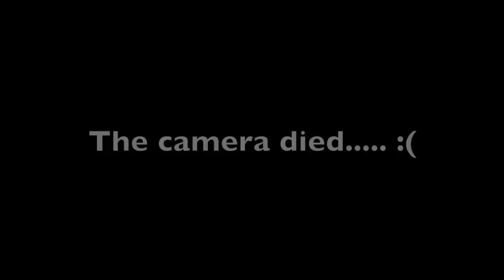Nu Poe Camp From Above - VLOG 14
YOU WILL LOVE THIS VIDEO IF YOU ARE FROM NUPOE!

We are reliving our childhood.

I want to thank all my brothers, who were crazy and stupid enough to make it possible for me. They all have kids, except Hsa Meh, but still, they risked their lives for me and went up that dangerous path with me.

It was wild, man! If I just had a little more power on my camera, I´d film the whole thing. What you see is just 10% of the dangerous part. I will do it again sooner or later, then I´ll show you how dangerous it really is.